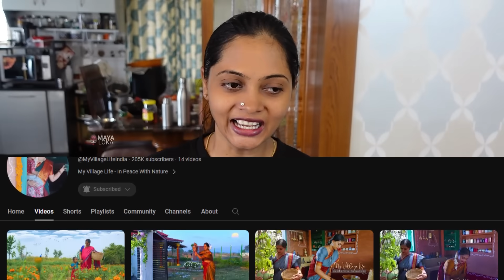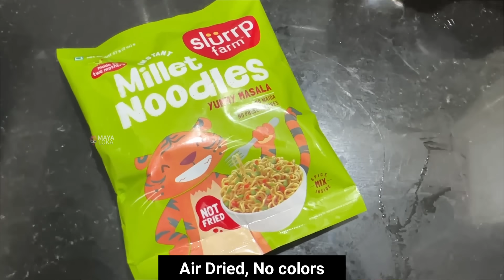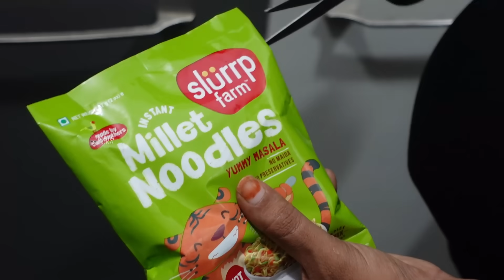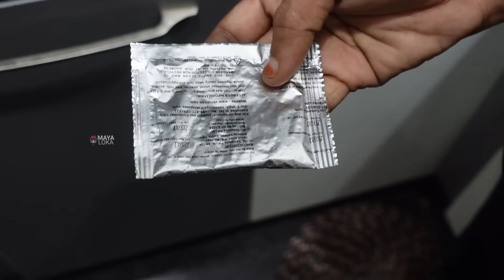ಯಾಕೆ ಹಳ್ಳಿ ಲೈಫ್ ಚಾನೆಲ್ ಮಾಡಿದ್ವಿ । wow! ಒಂದು ವಿಡಿಯೋಗೆ ಒಂದು ಲಕ್ಷ subscribers ಬಂದ್ರು! । Kannada Vlog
It’s always a struggle for mothers to get their kids to eat healthy food, right? But Slurrp Farm has made it so easy with its super yummy instant noodles! These millet noodles have no maida and are made with nutritious foxtail and little millets. They are baked and not fried, and have no oil at all. Even the spice mix that comes with them is all-natural and has no refined sugar.